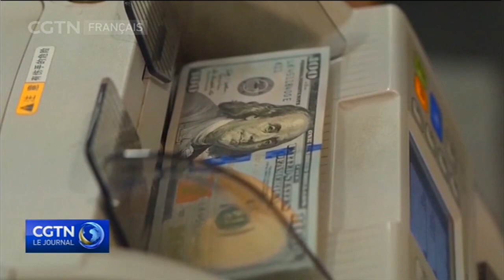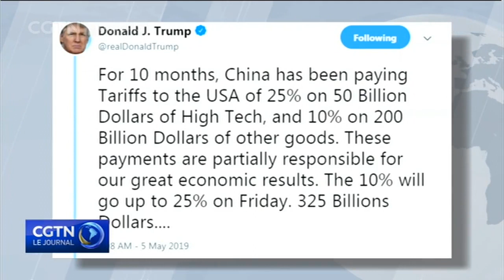Le livre blanc réitère la position de la Chine sur le conflit commercial et clarifie les faits